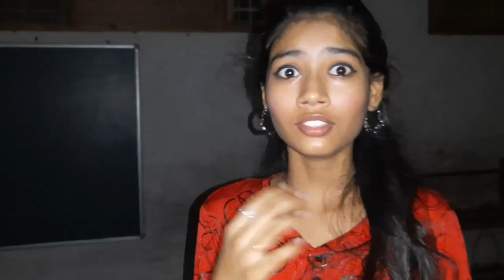An Adventure Trip Trailer | Fun Pe Focus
Hello Guys! So We are coming with a horror with comedy video.. Here is the trailer.. Full video realising soon!
Keep Supporting!
Team Fun Pe Focus!